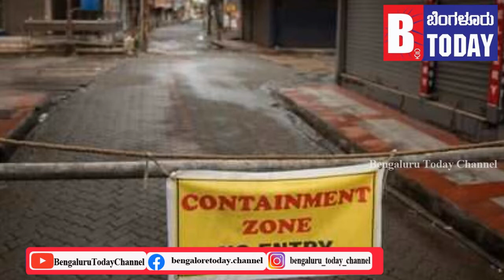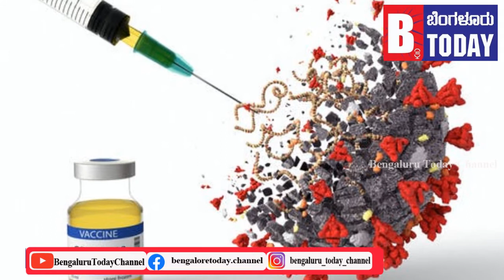ಕರ್ನಾಟಕಕ್ಕೆ ಆತಂಕ ತಂದಿರುವ ಕೇರಳ